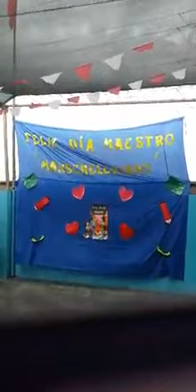Canción "Gracias a ti" Día del Maestro Max Scheler